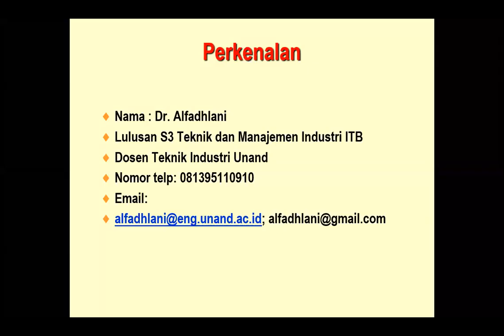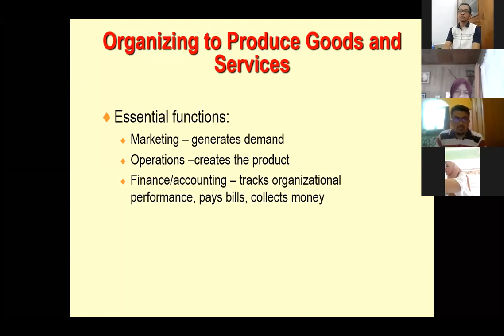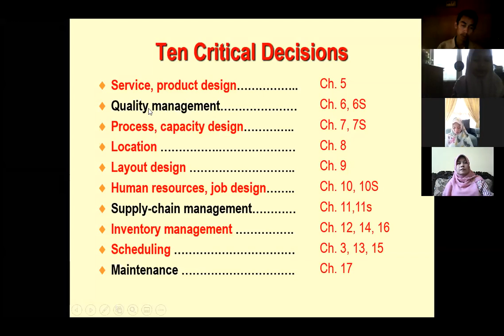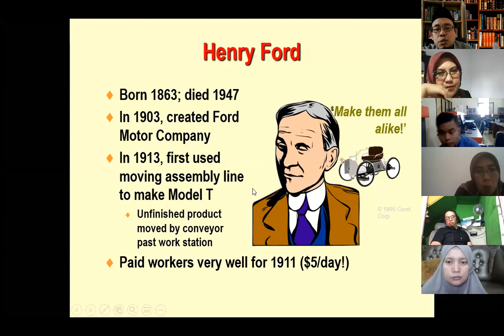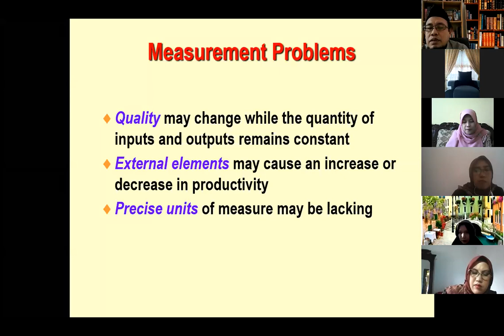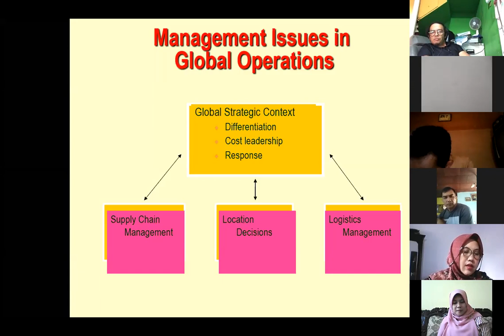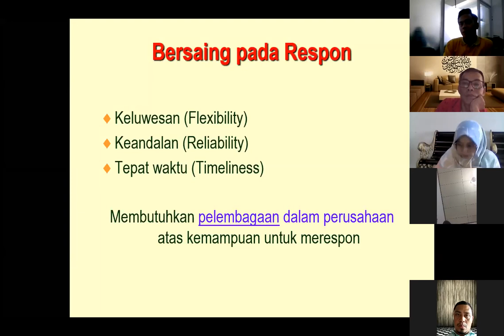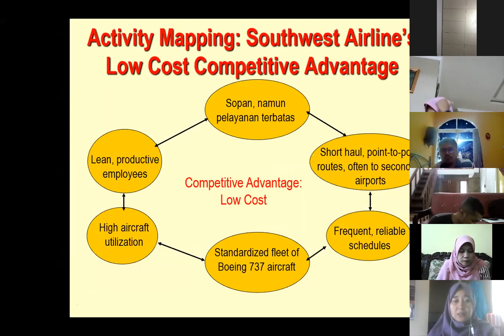Kelas A 2020 - Pertemuan 1 - Manajemen Operasional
Dosen : Dr. Alfadhlani, S.T., M.T.
Waktu : Sabtu, 14 November 2020